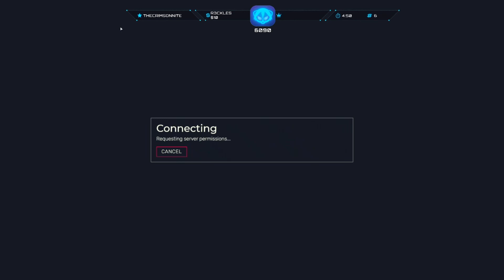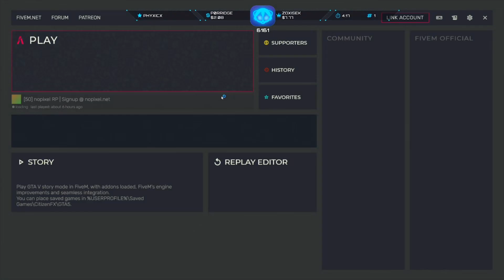Alabaster Slim - nopixel 3.0 - 02/13/21 Complete VOD